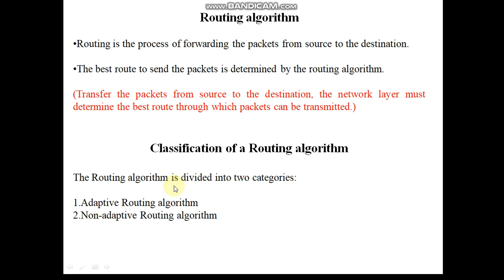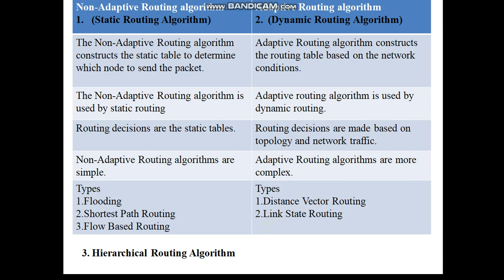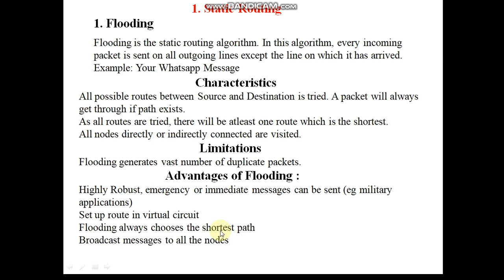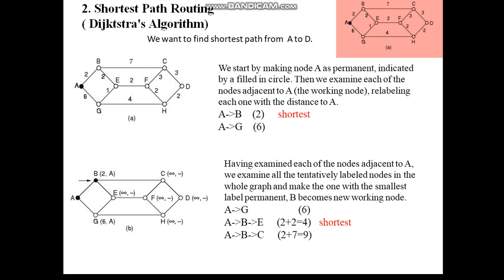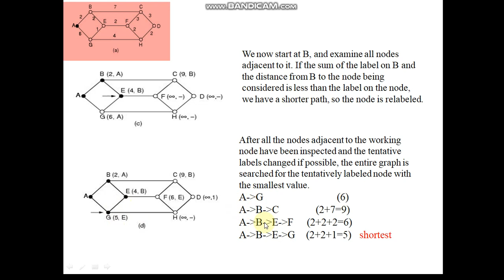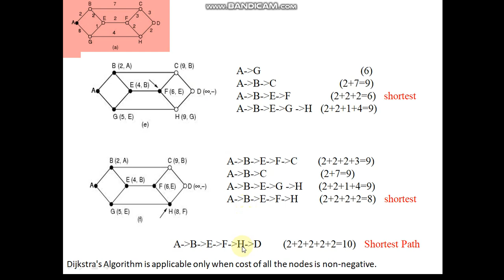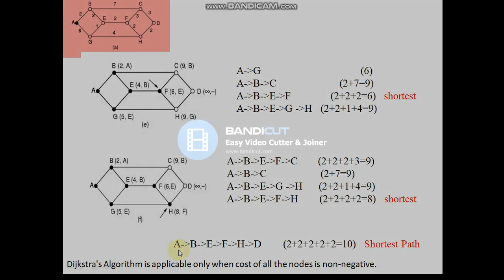Routing Algorithm (Non Adaptive Routing) Part-1 CN#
In this video we Discuss about Subject Computer Networks of Topic Routing Algorithm.
Non Adaptive Routing Flooding , Shortest Path Routing